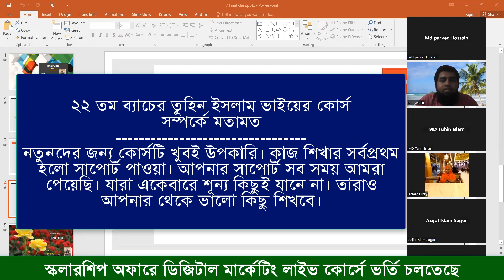ডিজিটাল মার্কেটিং কোর্স সম্পর্কে প্রশিক্ষনার্থী তুহিন ইসলাম ভাইয়ের মতামত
ডিজিটাল মার্কেটিং কোর্স করে দক্ষতা বৃদ্ধি করে বর্তমানে অনেকেই ফ্রিল্যান্সিং করে ঘরে বসে আয় করে যাচ্ছে বর্তমানে এই কোর্স জনপ্রিয় হচ্ছে। এর চাহিদা ভবিষ্যতে আরো বাড়বে। কখনো শেষ হবে না। বর্তমানে সবাই ডিজিটাল মার্কেটিং শিখার প্রতি আগ্রহী। আপনি যে কাজেই দক্ষতা অর্জন করেন না কেন আপনাকে এই বিষয়ে দক্ষতা অর্জন করতে হবে। এই ভিডিওতে আমাদের ২০ তম ব্যাচের প্রশিক্ষনার্থী কোর্স সম্পর্কে কি বল্লেন তা শেয়ার করা হয়েছে। ভিডিও টি ভালো করে দেখলে আপনি আমাদের ডিজিটাল মার্কেটিং কোর্স করতে সিদ্ধান্ত নিতে সুবিধা হবে।
ভর্তির শেষ সময় কবে, কোর্স ফি কত, কি কি শিখানো হবে, ক্লাস কখন হবে, ইত্যাদি সহ বিস্তারিত অন্যান্য সকল বিষয় রেজিস্ট্রেশন ফর্মে দেওয়া রয়েছে।
ডিজিটাল মার্কেটিং একটি প্রসিদ্ধ কোর্স যা আধুনিক প্রযুক্তির ব্যবহার করে প্রোডাক্ট বা সার্ভিসগুলির প্রচার-প্রচারনার উদ্দেশ্যে ডিজিটাল মাধ্যমে বিজনেসের উপর কেন্দ্রিত। ডিজিটাল মার্কেটিং কোর্সগুলি প্রায় সব ব্যক্তি, কোম্পানি এবং সংস্থা জন্য উপলব্ধ হয়ে থাকে যারা ইন্টারনেট বা ডিজিটাল প্ল্যাটফর্মে মার্কেটিং করতে আগ্রহী।

এই কোর্সগুলি সাধারণভাবে একটি সিরিজ অধ্যায়, ভিডিও টিউটোরিয়াল, অনলাইন টেস্ট, প্রক্রিয়া ও প্রযুক্তির প্রোজেক্টের মাধ্যমে প্রদত্ত হতে পারে। কোর্সে আমেরিকা একাডেমি অব ডিজিটাল মার্কেটিং, গুগল ডিজিটাল মার্কেটিং কোর্স, ফেসবুক ডিজিটাল মার্কেটিং কোর্স, ইউটিউব ডিজিটাল মার্কেটিং কোর্স ইত্যাদি অনেক গুরুত্বপূর্ণ প্ল্যাটফর্মে পাওয়া যায়।

প্রায় সব কোর্সগুলি সাধারণভাবে সার্টিফিকেট বা সার্টিফিকেট প্রদান করে যায় যা শিক্ষার্থীদের উত্তীর্ণ হওয়ার পর তাদের একটি প্রমাণপত্র প্রদান করে, যা কাজে লাগতে পারে নতুন সংগঠনে জব অপশন তালাশ করার সময়।

কোর্সগুলির মূল উদ্দেশ্য ছাত্রদের একটি স্থায়ী ক্যারিয়ার স্থাপন করতে সাহায্য করা এবং ডিজিটাল মার্কেটিং ব্যবস্থাপনা সম্পর্কিত বিভিন্ন কাজে তাদের ক্ষমতা অনুভব করানো। কোর্সগুলি অনলাইনে বা পেশাদার প্রতিষ্ঠানে সময় অনুসারে সাধারণভাবে সরঞ্জাম করা হয়, যাতে ব্যক্তিরা যেখানেই ইচ্ছা তাদের শিক্ষা প্রস্তুতি শুরু করতে পারে।